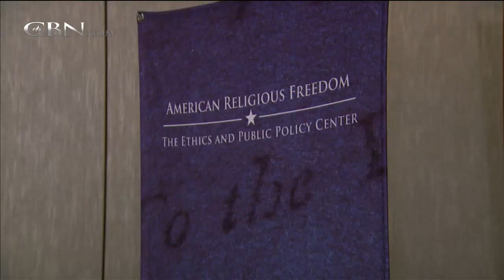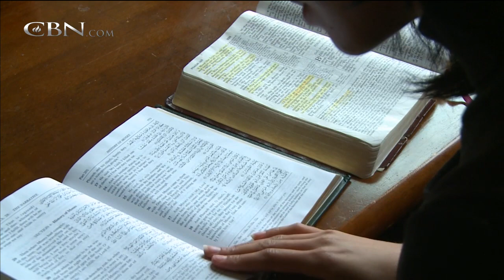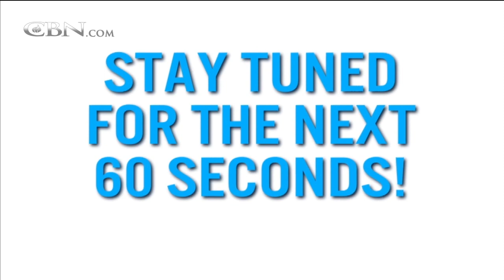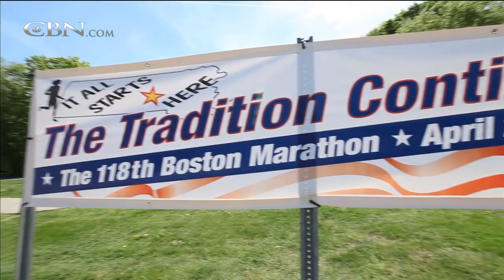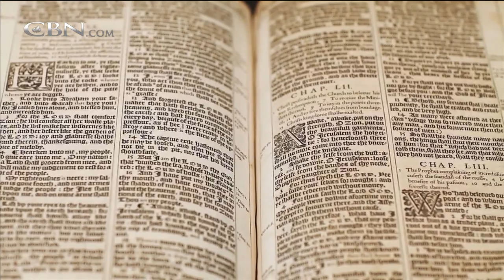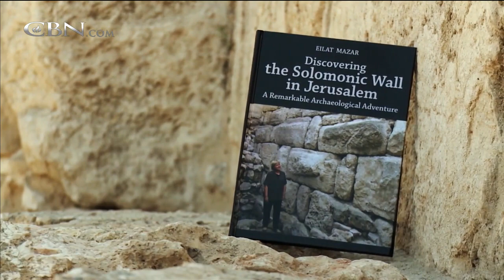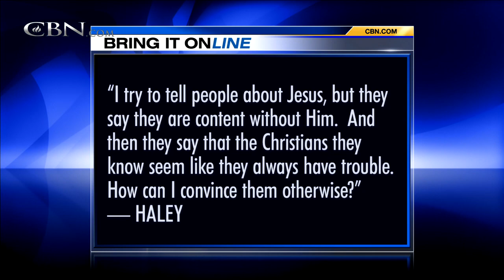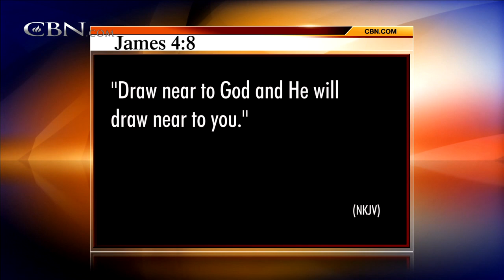The 700 Club - May 31, 2013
Boston Red Sox catcher Jarrod Saltalamacchia talks about baseball and faith in the aftermath of April's bombing. Plus, Gordon Robertson continues the  archaeological journey to uncover evidence of King David's reign in Jerusalem.